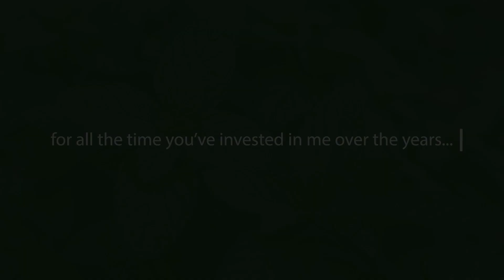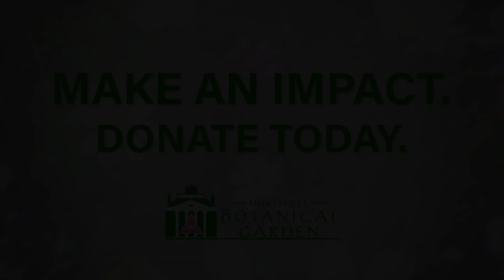Jordan Jennings' Story: How your Garden donation made a positive impact that will last a lifetime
Donating to Huntsville Botanical Garden is making an investment in lives--not just the lives of the plants cultivated there, but also the lives of the people the Garden serves.

Years ago, when Jordan Jennings' mother signed up her kindergartener for youth education programs at Huntsville Botanical Garden, she had no idea that a serious passion for learning and nature would ignite and fuel the years to come. Donations to Huntsville Botanical Garden help fund youth and adult education programs, conservation and research efforts, and a place of constantly changing beauty, wonder and inspiration in the heart of Huntsville.

An employment opportunity took the Jennings family to South Korea last year, where Jordan still researches, experiments, and gardens for the sheer enjoyment of it all. In a moment of reflection, Jordan sent an email in April 2023 to HBG Education Coordinator Misty Hertzig thanking her for setting him on a path of discovery that is now the foundation for his plans for college and beyond. He reminded her of the lasting impact her instruction and the Garden in general provided for him during the first part of his life:

"Whatever I happen to accomplish in the future, know that it is a reflection of what I experienced with you and my time at the Huntsville Botanical Garden." --Jordan Jennings

Make an impact that lasts a lifetime.